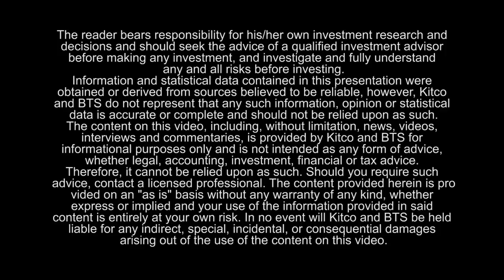"The Money Money Land" John Kaiser & David Lenigas, Executive Chairman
John Kaiser, Editor of Kaiser Research Online, interviews Artemis Resources Ltd, David Lenigas, Executive Chairman at the November 10+11, 2017 Metals Investor Forum.